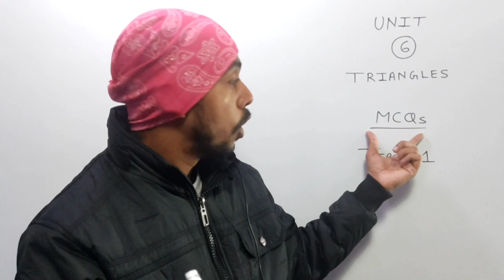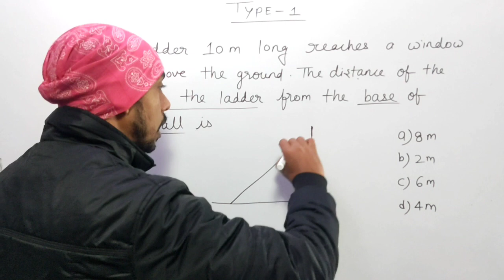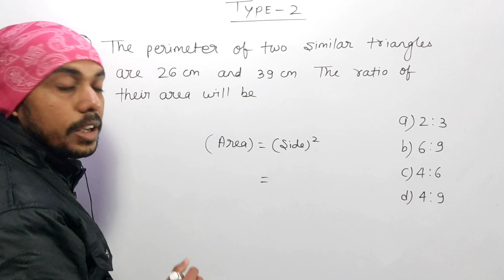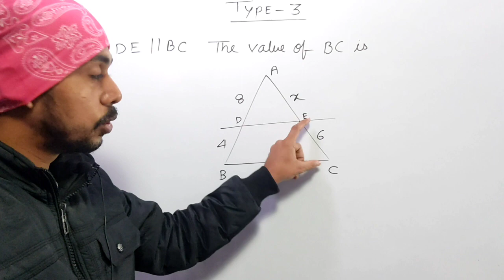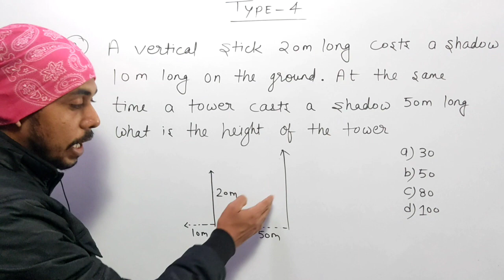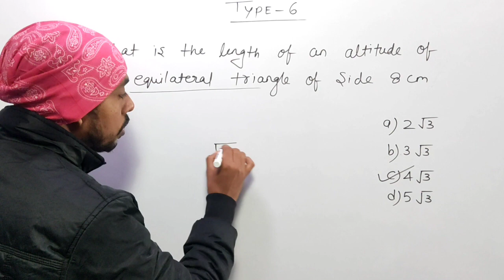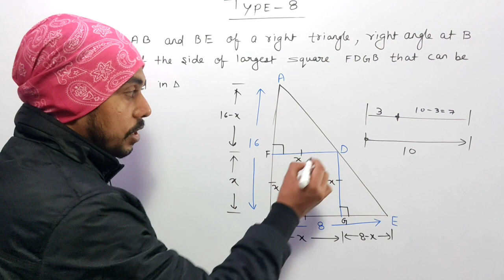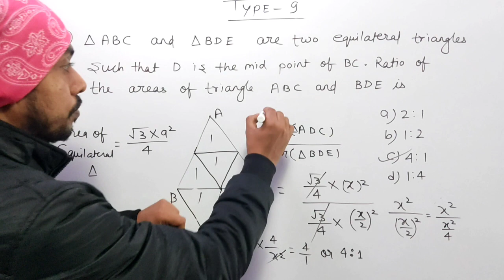maths | unit6 | triangles | class10th | matheater | term1 | MCQs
Class 10th | Unit 6 | Triangles | Term 1 | MCQs | ‎@Math Eater